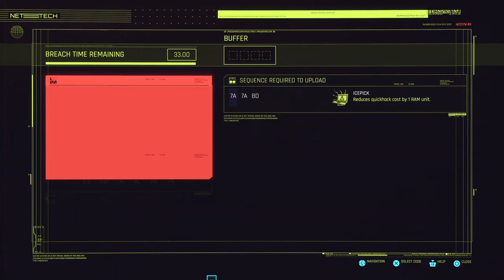Cyberpunk 2077 儿子这么争气，怎老子就这么不争气呢？其实你可说错了 72